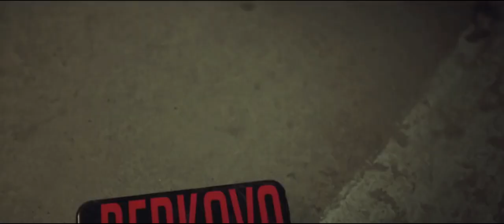Elena Berkova Stala drugoj